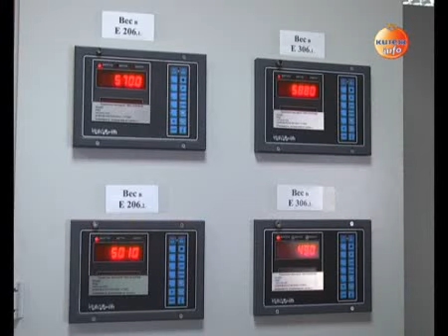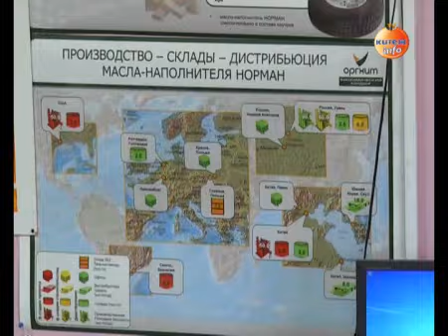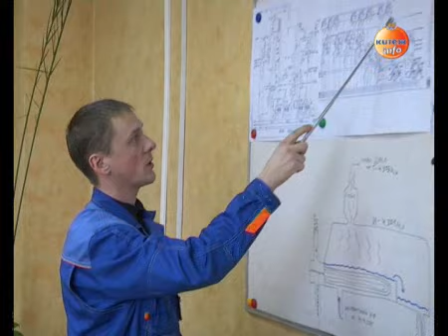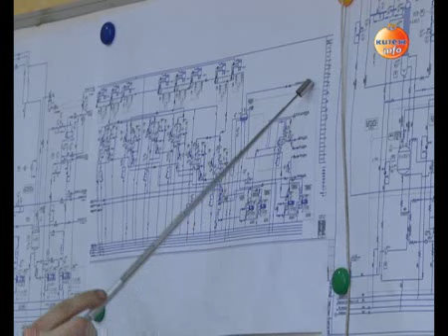Цех нормализации экстрактов НОРМАН на ЗАО ПО «ОРГХИМ»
Цех нормализации экстрактов НОРМАН на ЗАО ПО «ОРГХИМ». Сюжет в эфире Китеж-Info TV, 2013 г.